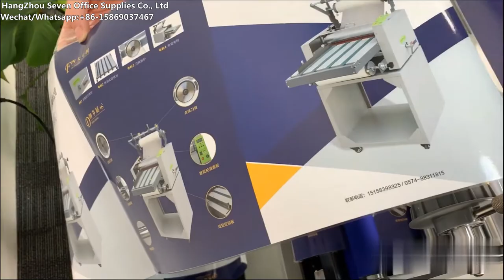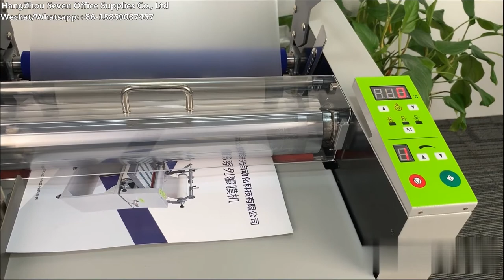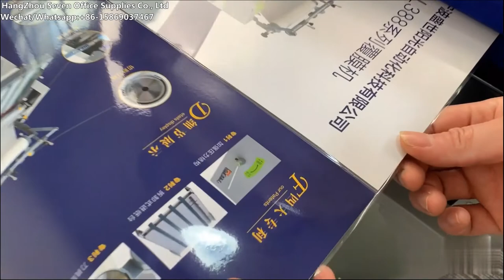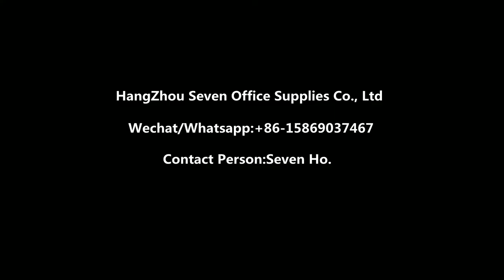L386 Operation video from Seven Office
HangZhou Seven Office Supplies Co., Ltd.
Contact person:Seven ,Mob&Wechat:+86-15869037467